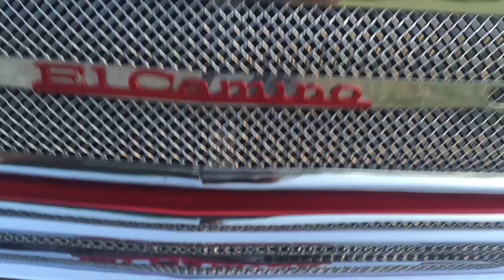83 El Camino on Forgiato's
HIT ME UP FOR DASH SWAPS AND LS ENGINE INSTALLS!